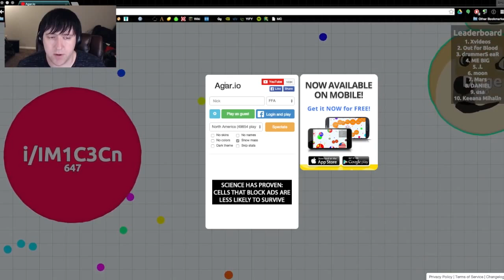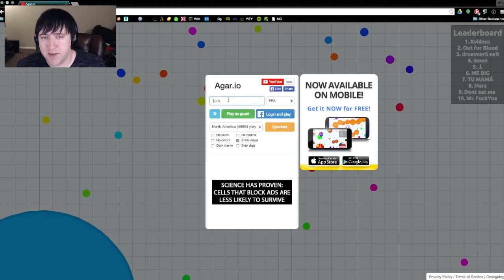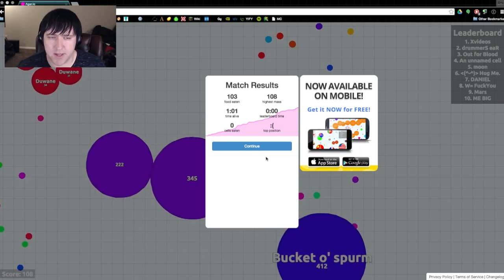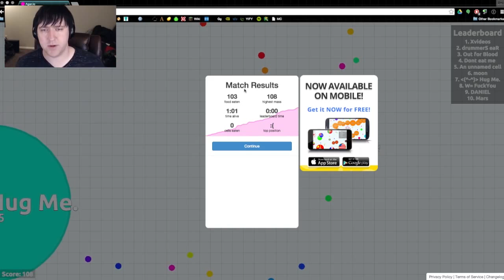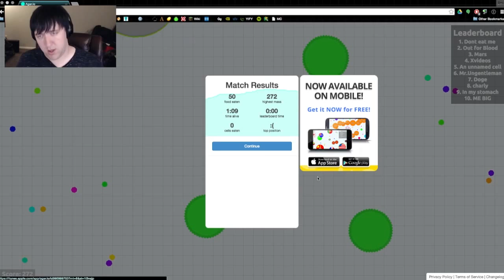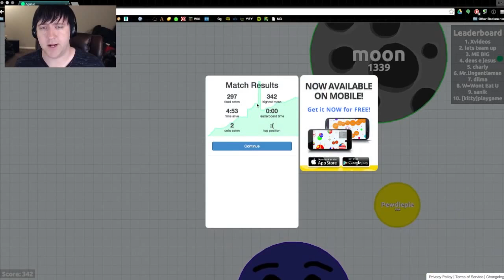Agario: The Beginning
New playlist for some Agario gameplay